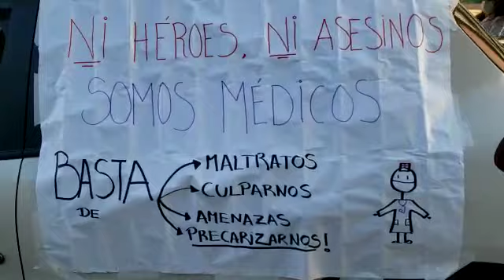Protesta de médicos en las calles de Córdoba